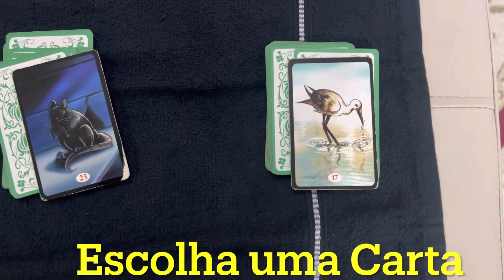Escolha uma Carta. Deixe a espiritualidade amiga te guiar respondendo a sua pergunta. Reflita após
Faça uma consulta